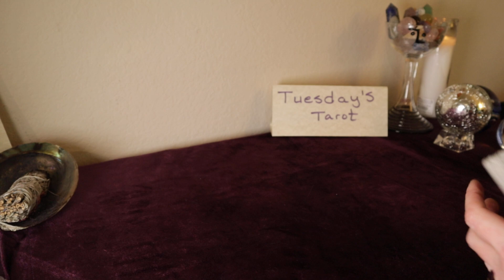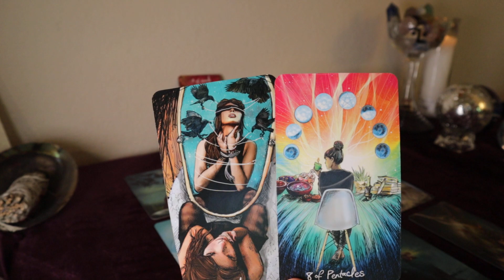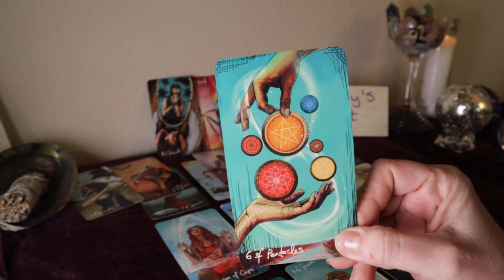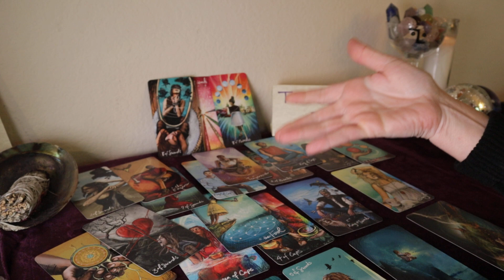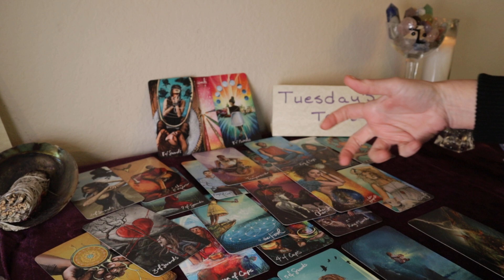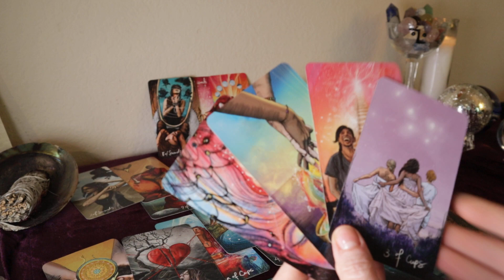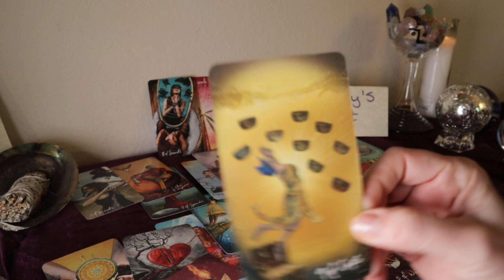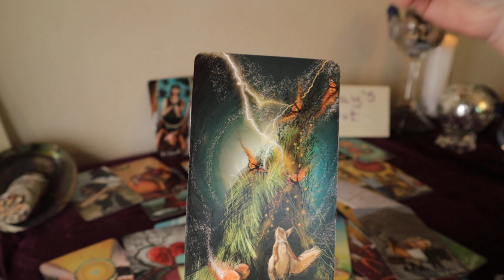TAURUS A Win Win 🌷A LOT of LOVE HERE but loving yourself FIRST is where true love comes in💞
And happiness begins.   Please watch until the end.  There were a lot of energies & messages to sort through in this reading but they all make sense at the end💞 xoxo  💜Tuesday